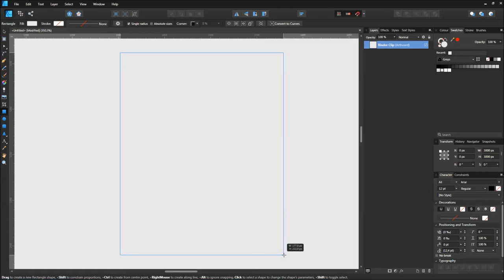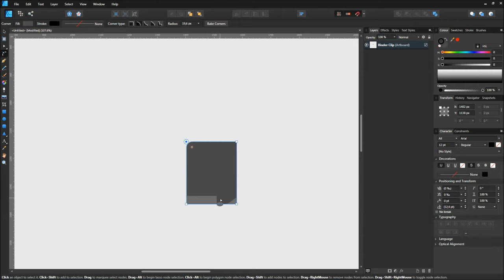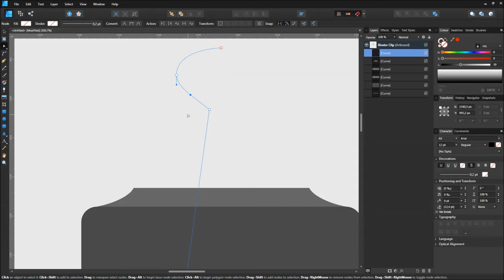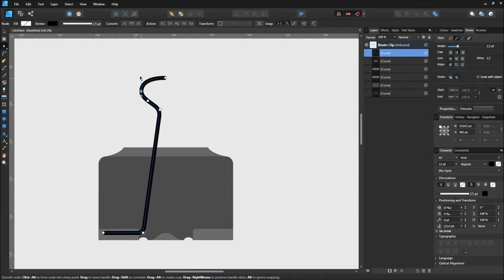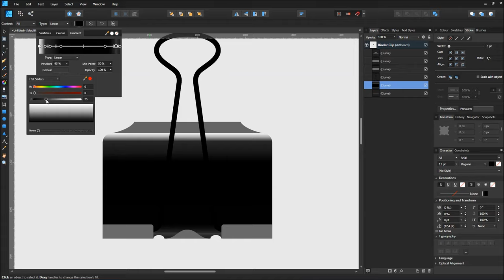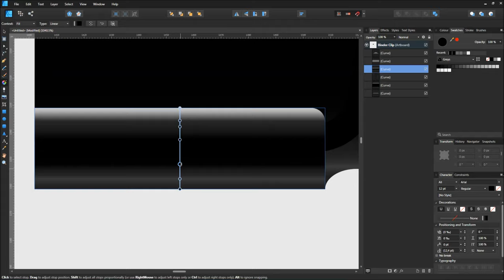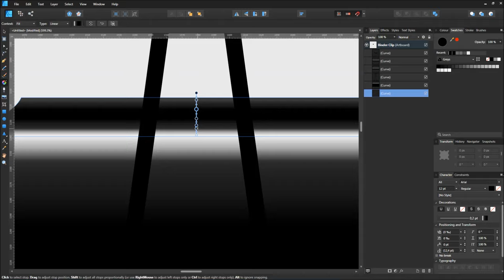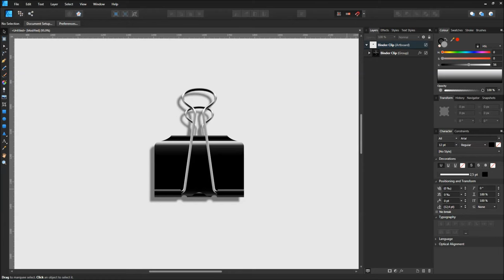Affinity Designer | Binder Clip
Hi everyone. In this video, you can learn about how to make a binder clip in Affinity Designer. You can see how to use a gradient tool to a realistic view and basic work with software.

Used shortcut: Ctrl + J -  Duplicate

Software: Affinity Designe 1.7.1